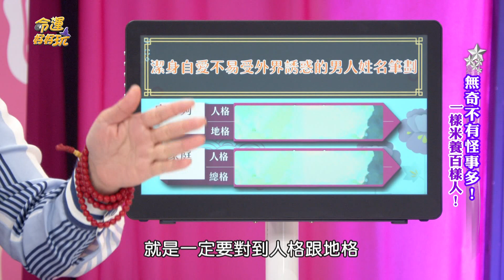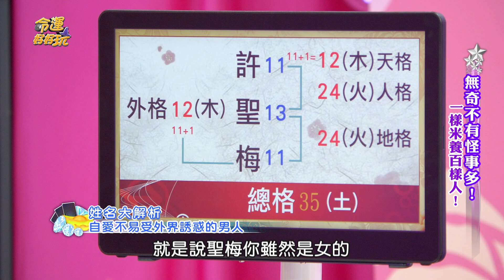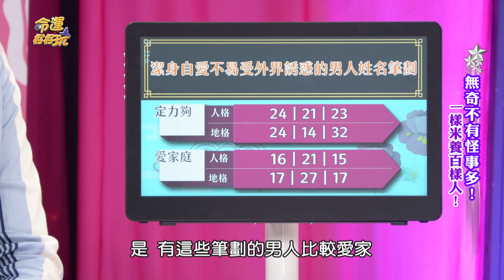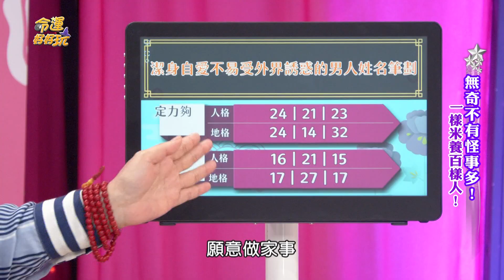【精華版】顧家愛家定力強 不易搞外遇的男人命格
很多男人乖了50年結果破功，這兩款姓名筆劃很顧家、專情！

【5年男友愛上哥哥，論及婚嫁下場驚呆全場...先有後婚被虐爆！親兄妹亂倫拋下結髮癌妻？最強小三超嗆逆襲！無奇不有怪事多！】